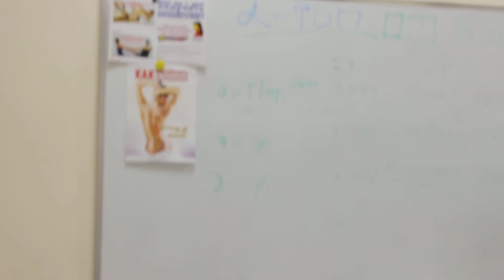Как заработать на массаже. Ч-8. Последствия Мануальной терапии.